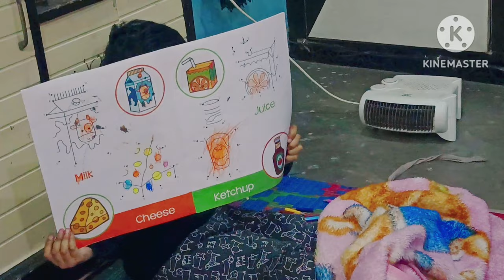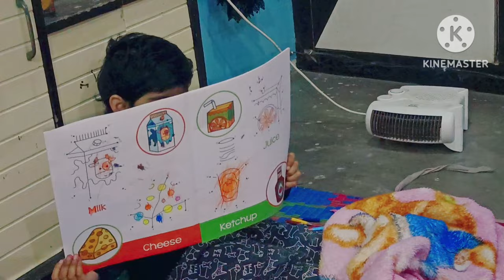Achchi musibat Mene pala,Idhar Shohar udhar Mayeke wala ! Ek Rat Rukna para Bhari ! Sab Naraz ho gae